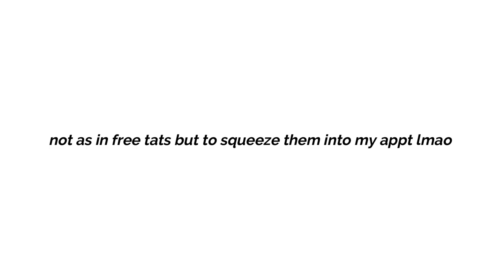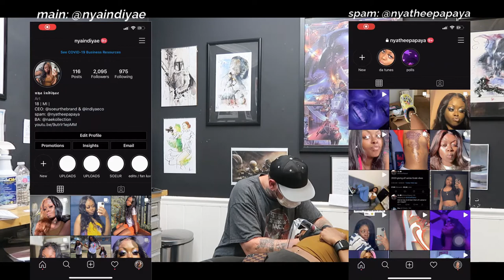VLOG: chit chat GRWM + come to WORK with me & getting more tattoos :)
48046

SPAM ACC: @nyatheepapaya (hella active on here)

FAQ:
- 18
-aka nya papaya
-in college